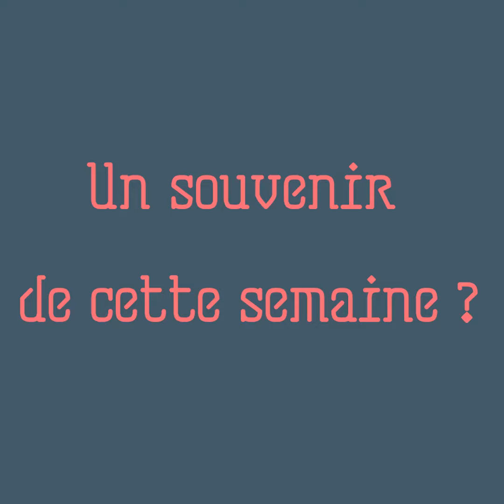Workshop PNR Rance-Émeraude -Bonus